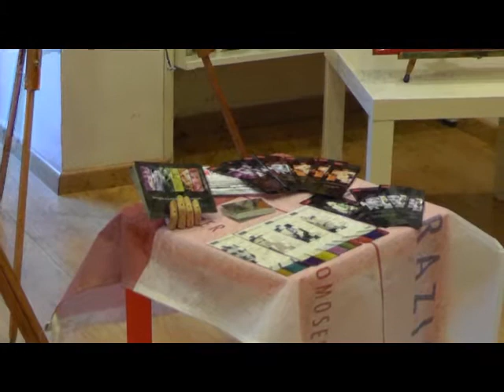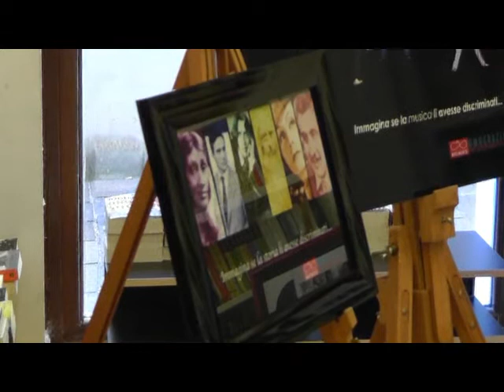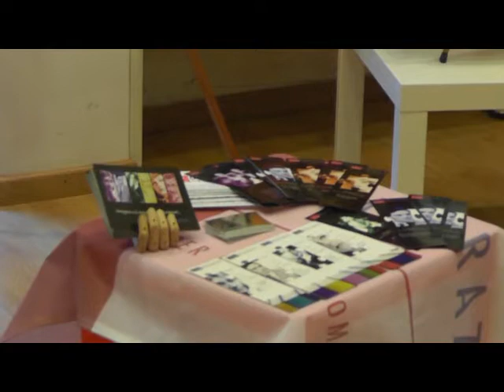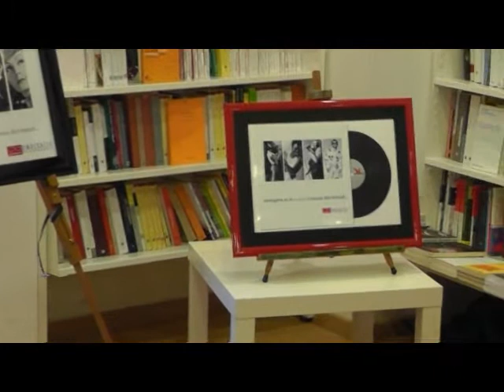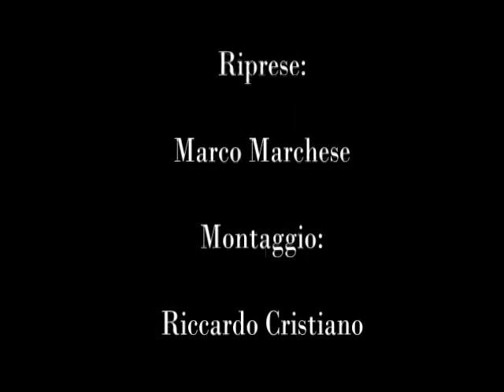Dibattito - Omocrazia (CS) campagna contro omofobia "Immagina se la storia li avesse discriminati"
- Omocrazia Libreria Ubik (Cosenza) 7 luglio 2012.

Il Movimento Omocrazia presenta la campagnia contro l'omofobia "Immagina se la storia li avesse discriminati".

Conduce Assunta Feraca, interventi di Domenico Biondi, Riccardo Cristiano e Aurora Staino.